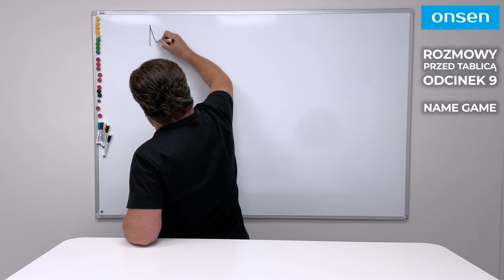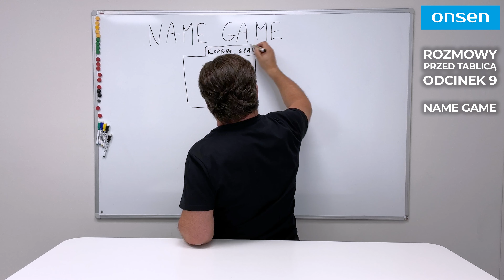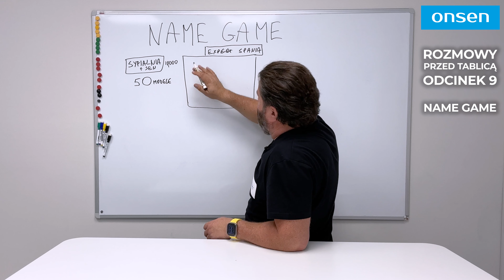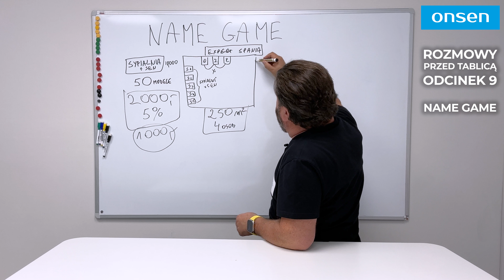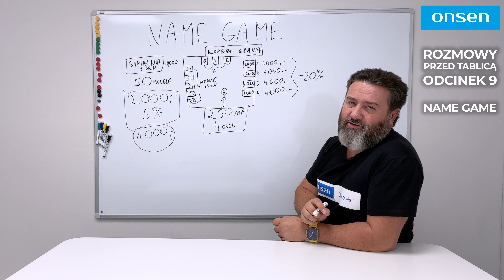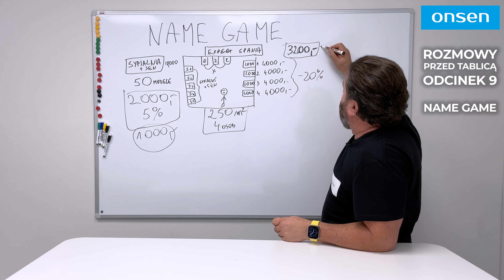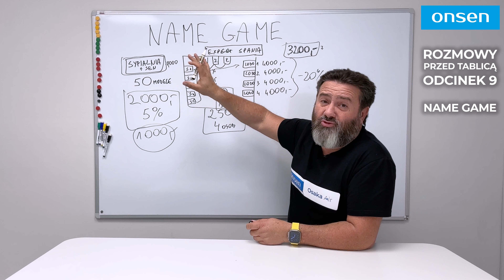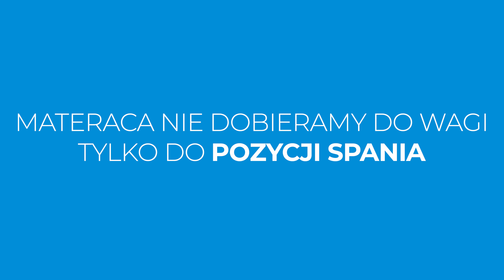Zakup materaca - NAME GAME| Przed tablicą o materacach (10)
Rzeczy, które musisz wiedzieć przed zakupem materaca 🛏️📚 Czym jest name game oraz jakie chwyty stosują sprzedawcy i producenci materaców by zwodzić niczego nieświadomych klientów? Name game to technika stosowana przez producentów, polegająca na nadawaniu różnych nazw podobnym produktom, aby stworzyć pozory większego wyboru 🚫🎭 Wiedza to klucz do świadomych decyzji zakupowych 🧠🔑 Na pytania odpowiada Jacek Ciesielski, innowator polskiej branży materacowej i pasjonat ergonomii życia!

✍️ Zapisz się do naszego newslettera i uzyskaj aż 10% zniżki na kolejne zamówienie!

ONSEN® to polski producent funkcjonalnego materaca Osaka Air, poduszek ortopedycznych, pościeli dla alergików i ergonomicznych mebli. Naszym marzeniem jest dać rozsądnym ludziom rzetelną wiedzę po to, aby obalili status quo. Myśląc inaczej, wspólnie z nimi tworzymy nową rzeczywistość opartą na funkcjonalnych i bezkonkurencyjnych produktach.